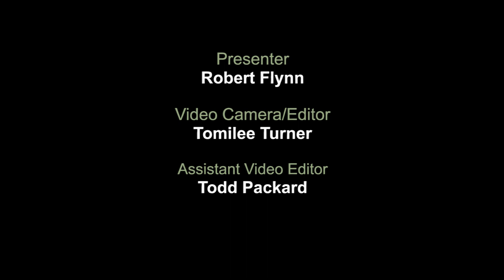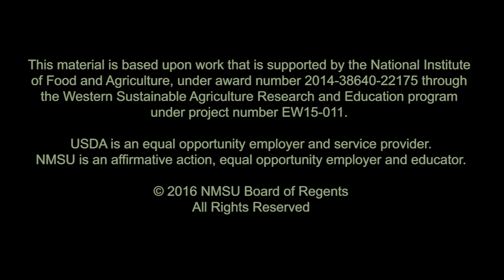Visualizing Soil Properties: Water Infiltration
A sponge illustrates how water moves through soil and the forces that control its movement. Terms covered include infiltration, matric potential, gravitational water, saturation, drainage, field capacity, wilting point, and runoff.